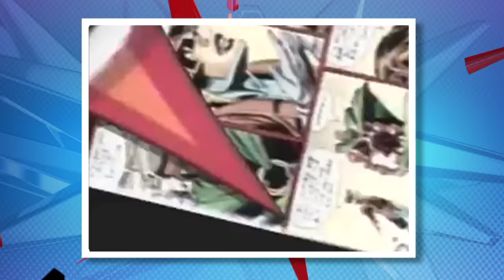LOBÃO TRETA COM PÂNICO EM FESTA DE DESPEDIDA DA MTV